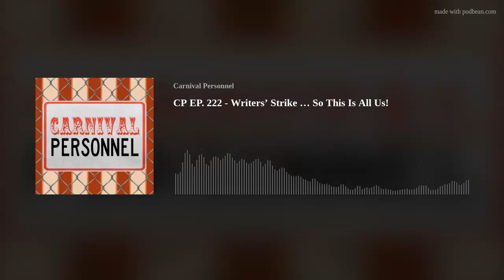CP EP. 222 - Writers’ Strike … So This Is All Us!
So you guys aren’t in WGA … this strike doesn’t effect YOU and your crappy podcast … oh no?!?  Joe and Jacques has tickets to THIS coming SNL!  So yeah … this hits home.
Sadly, no Biff … math and time zones are tough … especially for Jacques.  Biff will be back soon.  We PROMISE.
Jacques talks the legit comedy explosion in Lowell MA and surrounding area and how he was able to put together a panel for local (awesome hysterical comic friends) to talk with Lowell Sun reporter about how this boom is economically helping local economy and how the voices driving this boom are so diverse (other then Jacques … who is the antithesis of diverse!)
CNN competing with 60 Mins to see who can help burn the pillars of journalistic intergrade to the ground.  Sports don’t exist anymore so it’s all Resident Evil 4 and Ted Lasso and Joe’s Plex Server magic all the time!
CPP on Twitter and Instagram: @CarnivalPodcast
Biff on Twitter is @BiffPlaysHockey
Joe on Twitter is: @Optigrabber
Jacques on Twitter is @TheJacques4 (but really … @CarnivalPodcast)